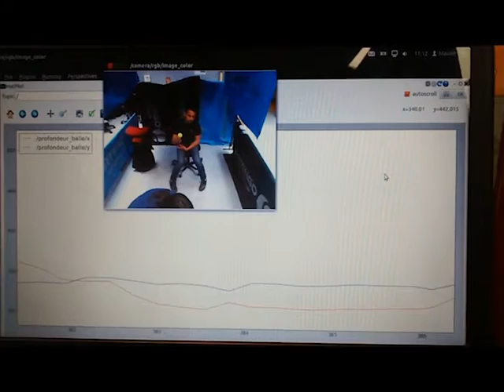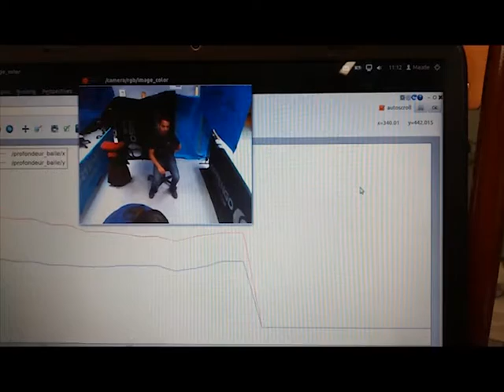Kinect-Based Tacker Robot: Tracker Cam View